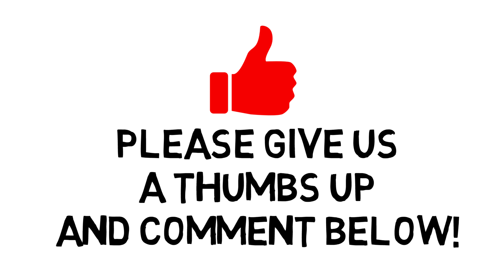Fun Facts about Queen Latifah Biography for Students | Educational Videos for Students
The life of Queen Latifah has been amazing from her career in hip-hop and songs like, "Ladies First," to starring on television and in films like, "Living Single," "Set it Off," and "Chicago." Her biography is filled with interesting and fun facts from her life. Join us as we share fun facts for students about her life for Students and students in elementary, middle and high school. We hope you enjoy a few fun facts from our educational cartoon!